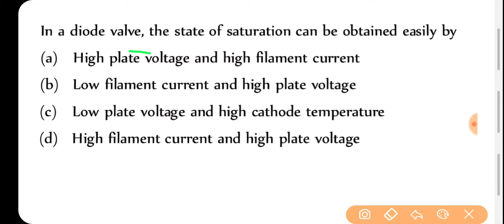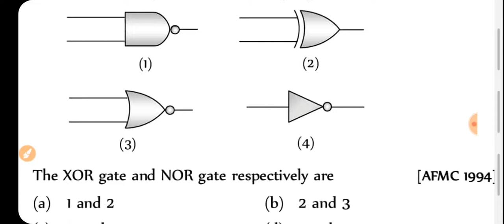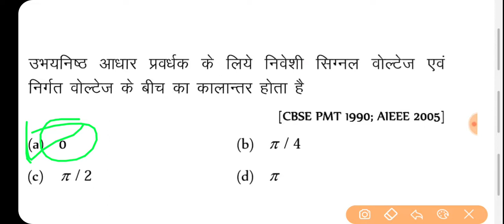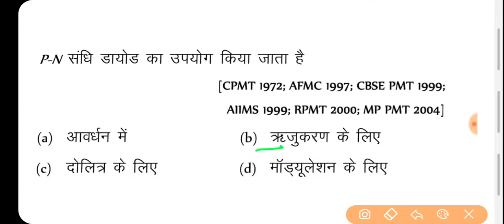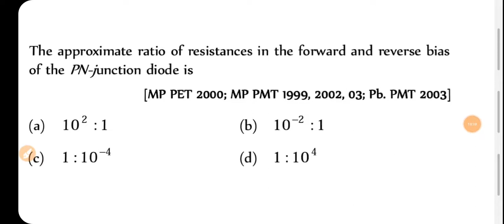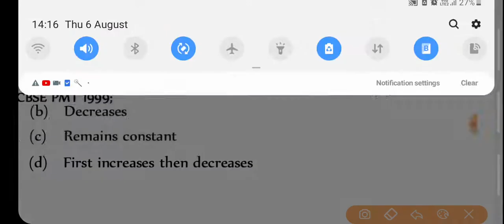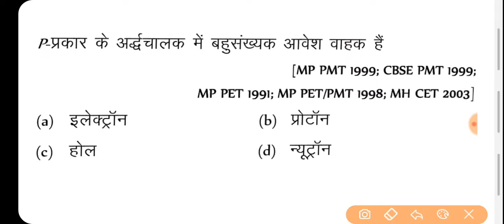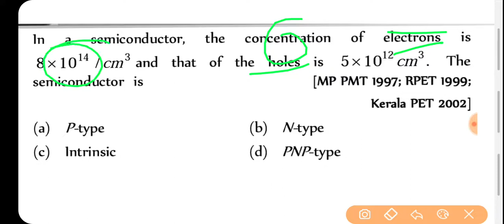Physics top 1500 part-62 | Air force,Navy | by sachin sir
🔥 for any doubt ask me on